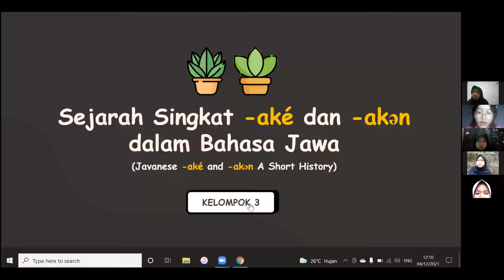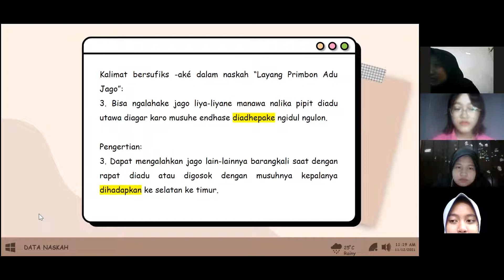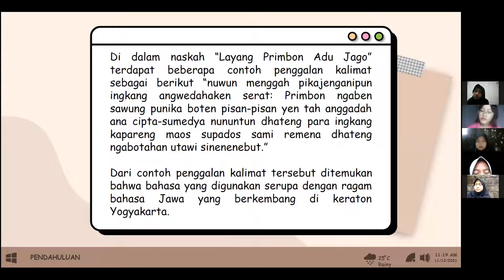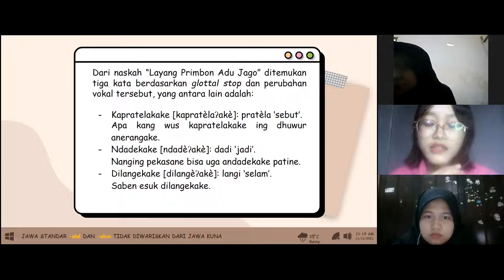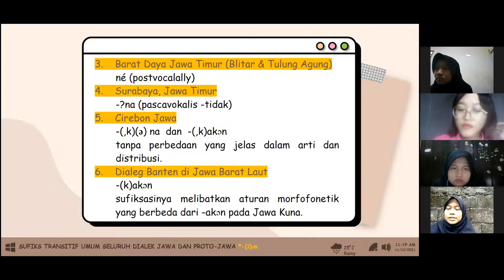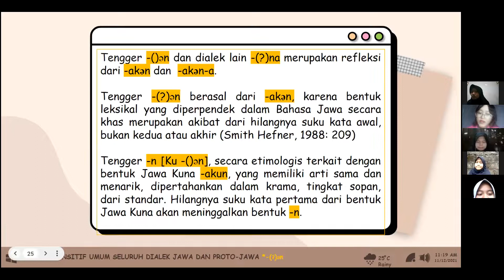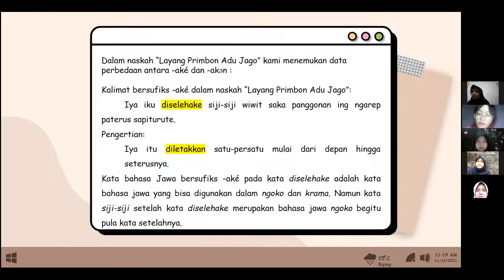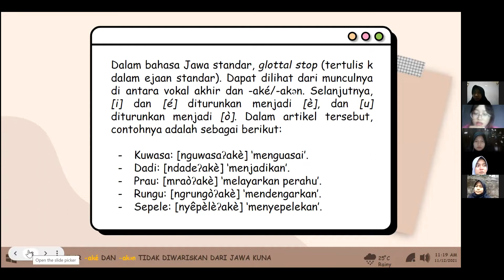Kelompok 3: Javanese -ake and -aken A Short History Dalam Layang Primbon Adu Jago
Artikel:
Adelaar, Karl Alexander. (2011). Javanese -ake and -aken: A Short History.

Naskah:
Khoen, Boekhandel Tan. (1923). Layang: Primbon Adu Jago.

Anggota Kelompok:
1. Asha Zahra Syahrani
2. Faizah Al-Umniyah Al-Husna
3. Maharani Arfila
4. Melvi Ilya Herdiana
5. Syarifa Syifaa Urrahmah

Sastra Daerah untuk Sastra Jawa, Fakultas Ilmu Pengetahuan Budaya, Universitas Indonesia 2020.